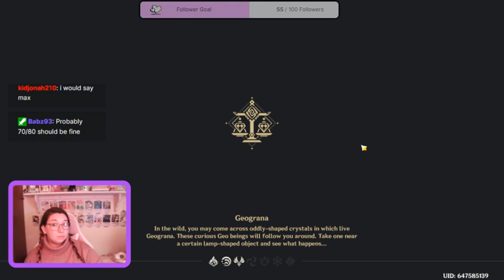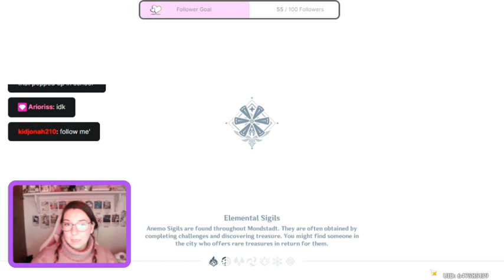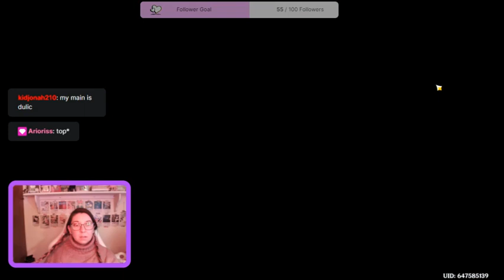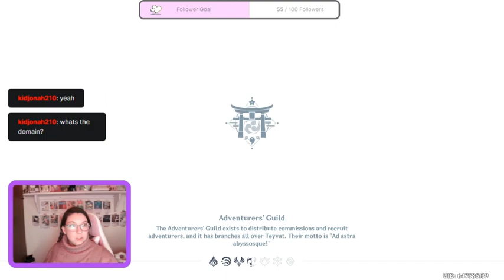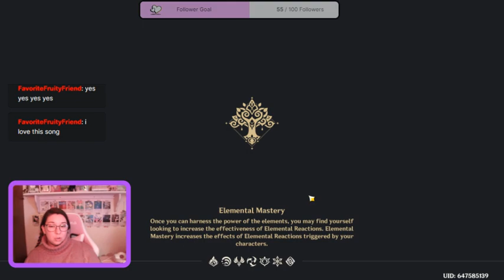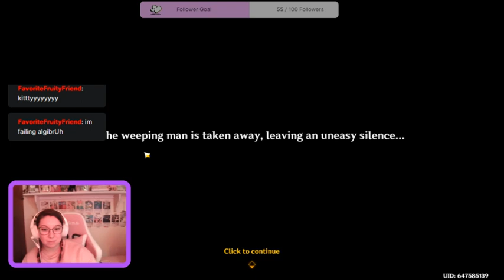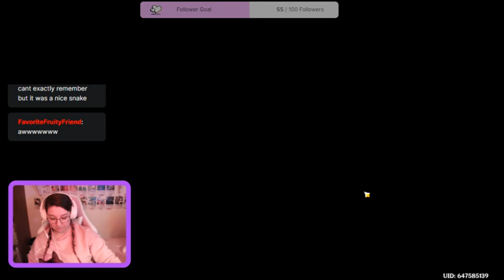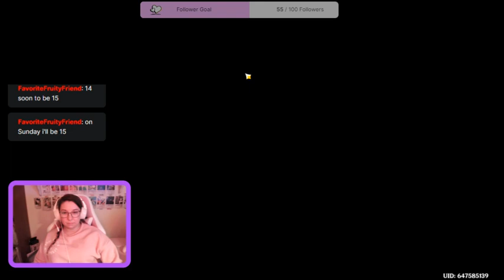~drops enabled~ grab your tea and join me for a cozy evening of genshin & talking :)